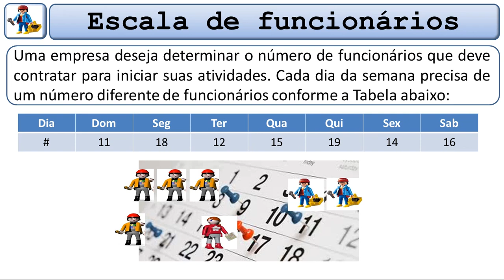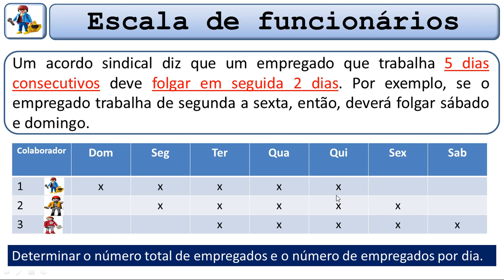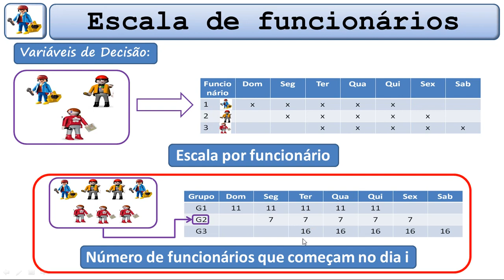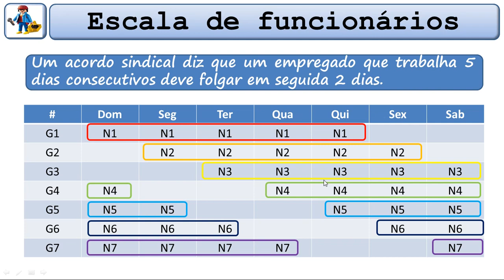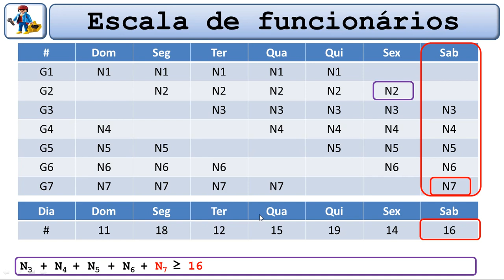Aula 11 - Módulo 2.1 - Modelo de Escala de Funcionários